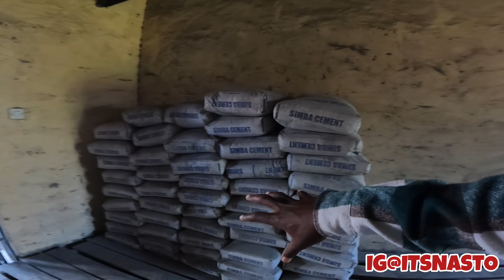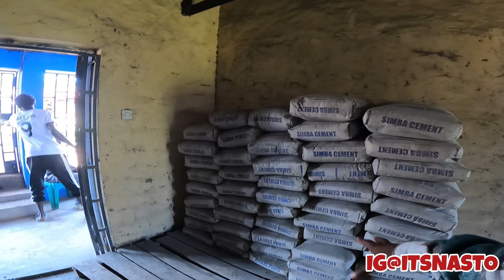BIG SUPRISE FROM USA 🇺🇸 || OUR KITCHEN IS TAKING SHAPE 🙏🏽 || FOOTBAL GAME 🏆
KINDLY SUPPORT